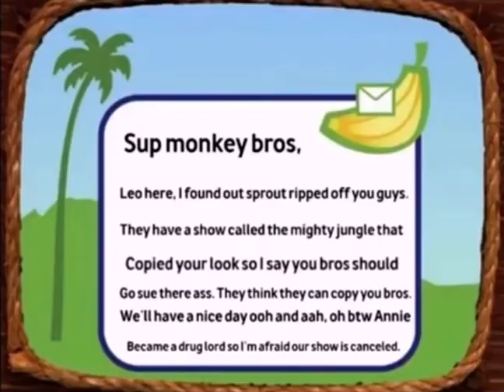HOW RARE IS THIS